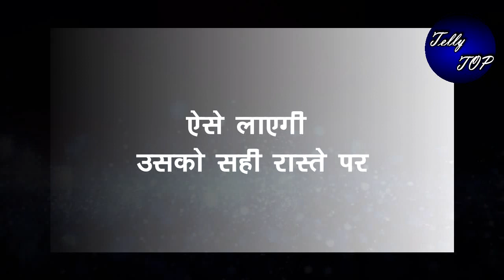MEET || मीत के हाथो लगेगा मासूम और मानुषी के खिलाफ ये बड़ा सबूत